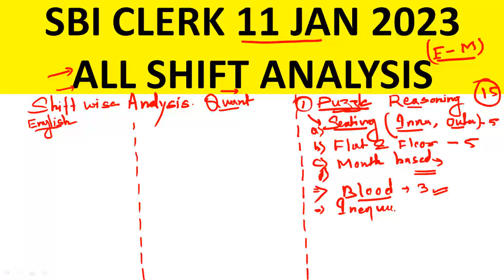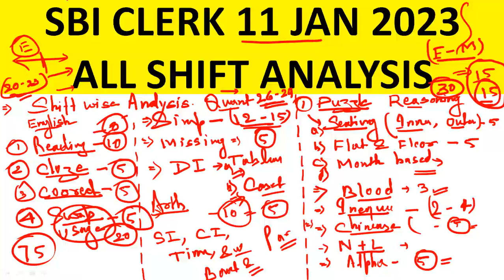ALL SHIFT REVIEW 11 JAN 2024 SBI CLERK Expected Cutoff and Changes in Exam Pattern